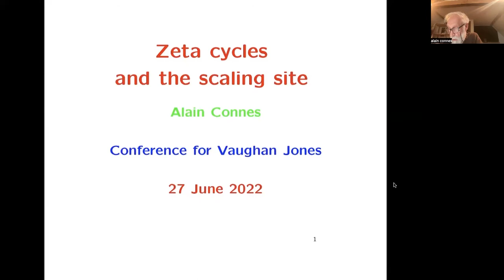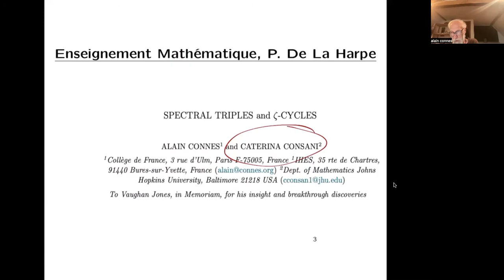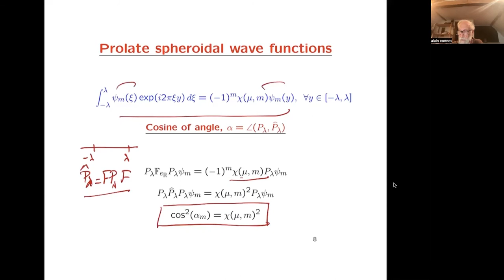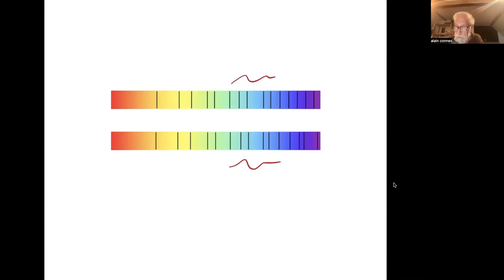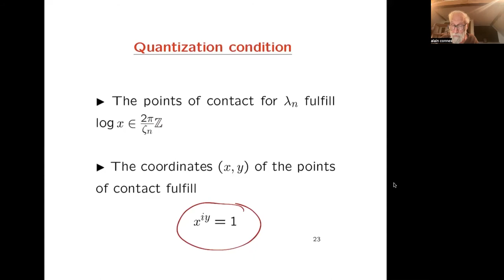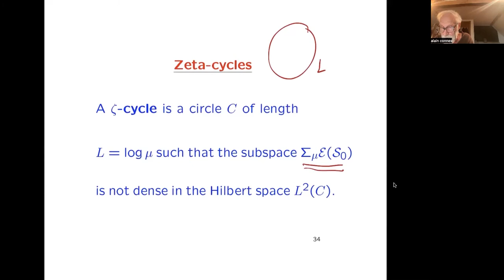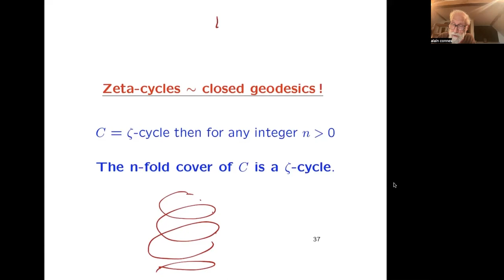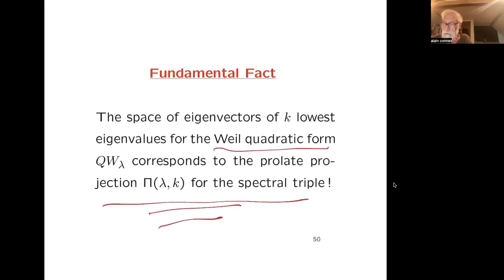Zeta cycles and the scaling site, A.Connes (IHES)